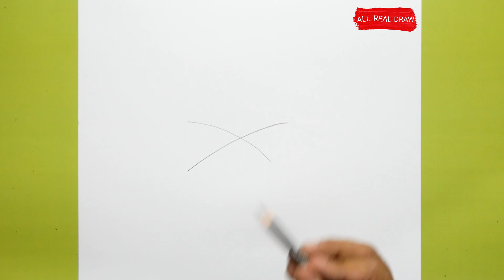How To DRAW A COW Easy | DRAWING A COW Step by Step | Cow Drawing For KIDS | All Real Draw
With this video every body can draw a cow very easily step by step